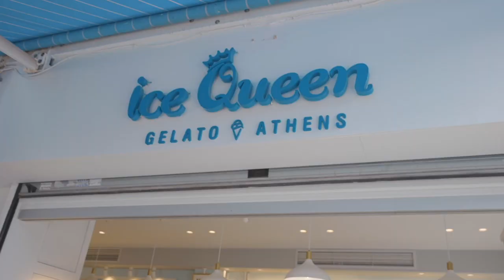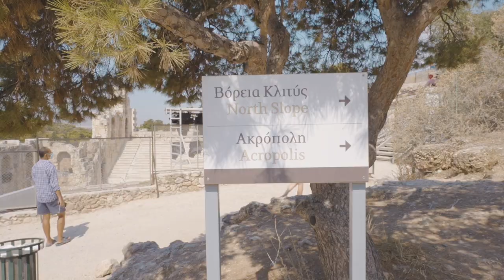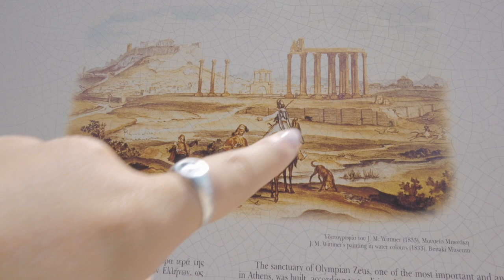SURPRISING MY GF WITH A TRIP TO GREECE! | Athens Vlog | Lesbian Couple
For Gabi's birthday this year I decided to surprise her with a trip to Greece! This is the first of a few videos from our trip -- we start in Athens and get to explore one of the oldest civilizations in the world!